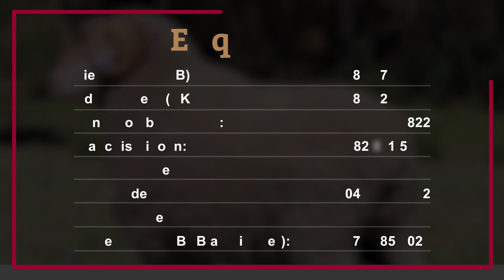Geelbek Elite Merino Sale 2021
The Geelbek Elite Merinos Simulcast Production Sale takes place on 27 January 2021 from 11:00 at Leopardsvlei, Middelburg.

On Offer:
- 80 Horn & Poll Rams